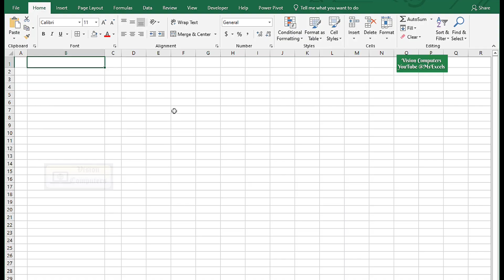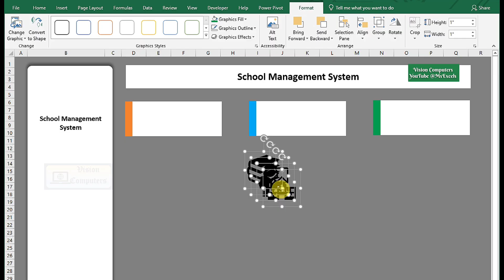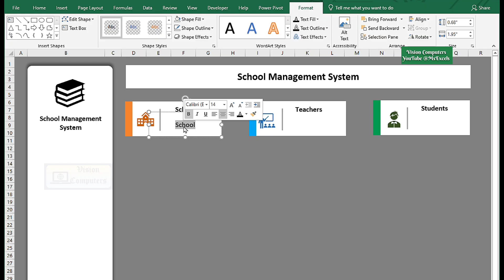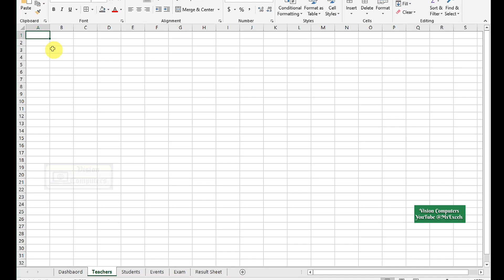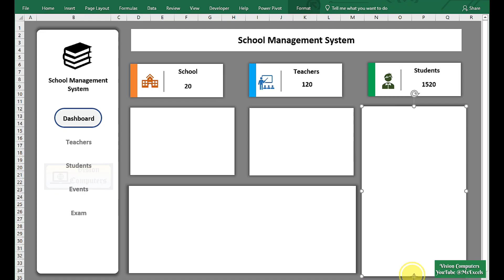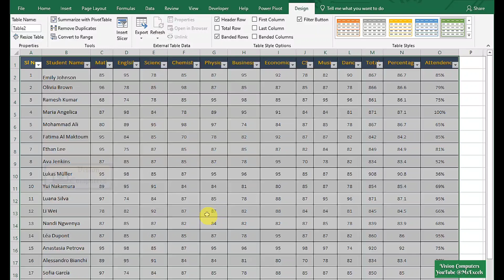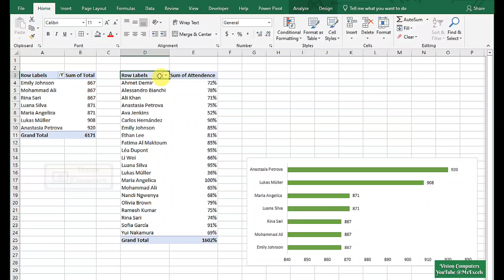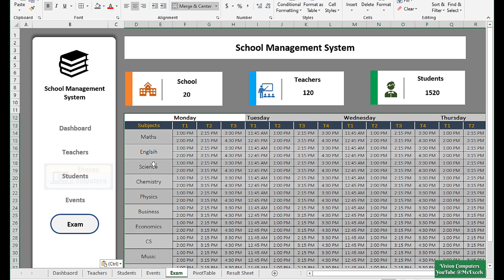Excel Dashboard with Navigation Bar || Create own School Management Dashboard in minutes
We're bringing you the best Excel tips and tricks to help you become a spreadsheet expert!